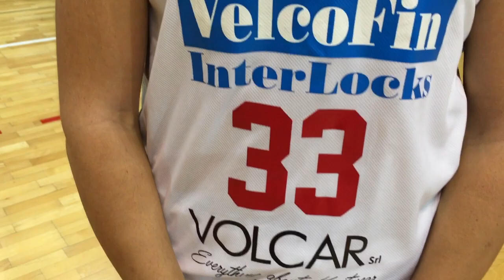BASKET - AS Vicenza, Francesca Tagliapietra dopo vittoria in casa col Bolzano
Francesca Tagliapietra, guardia di AS Vicenza, ha segnato il canestro decisivo dopo un match nervoso ma equilibrato nel punteggio con Alperia Bolzano. Francesca ci spiega anche  il perché del numero 33